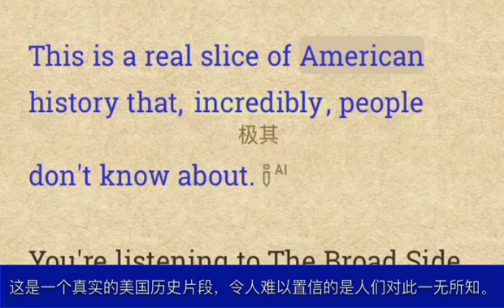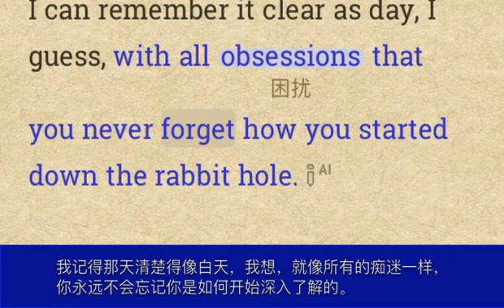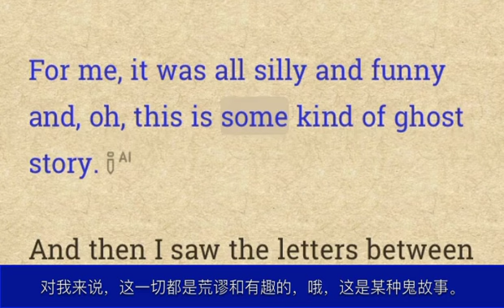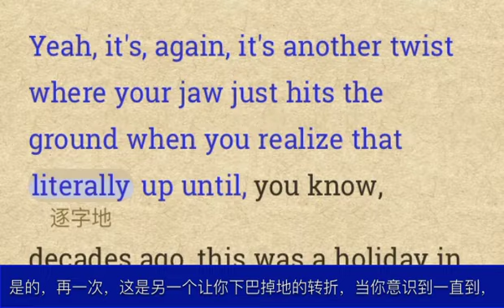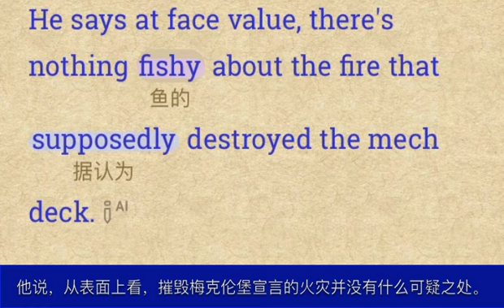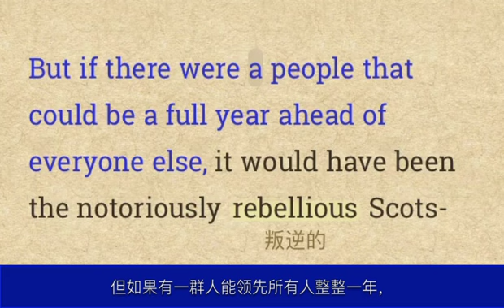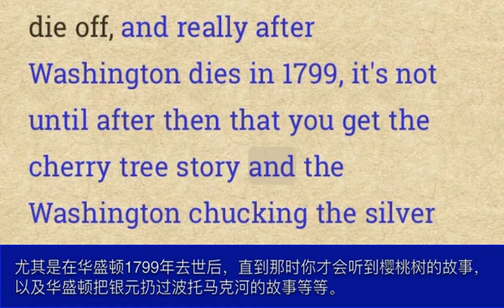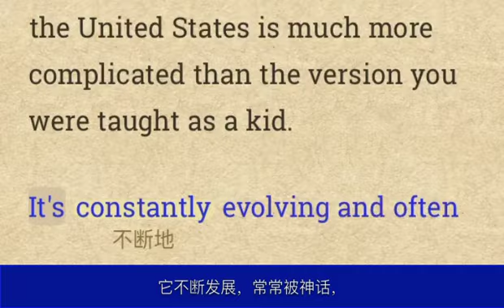另一个版本的独立宣言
这个节目讲述了一个在1776年7月4日之前的另一个独立宣言，突显了美国历史上一个鲜为人知但重要的事件。
 The episode narrates an alternative declaration of independence predating July 4th, 1776, highlighting a lesser-known but significant event in American history.

Tips：
 1.一些关键词和困难词汇的解释
 Independence Day（独立日）：美国庆祝独立的日子，1776年7月4日，是宣布脱离英国殖民统治的日子。
 Colonies（殖民地）：指美国在独立前由英国统治的十三个殖民地。
 Great Britain（大不列颠）：指英国，在美国独立前对其进行殖民统治。
 Declaration of Independence（独立宣言）：1776年由美国大陆会议通过的文件，宣布美国脱离英国独立。
 Arguably（可以说）：表示某件事有一定道理，可能会有争议。
 Incredibly（难以置信地）：表示某件事令人惊讶或难以相信。
 2.相关的文化背景知识
 美国独立战争：美国独立战争是美国历史上为了摆脱英国殖民统治而进行的一场战争，时间从1775年持续到1783年。这场战争标志着美国殖民地对英国王权的反抗，因为殖民地居民认为他们应该享有与其他英国人同等的自由和权利。在独立战争中，美国经历了许多重要的战役和事件，如萨拉托加战役和约克镇战役。这些战役不仅改变了战争的走向，也加强了美国殖民地对抗英国统治的决心。独立战争的胜利最终导致了美国的独立和建国。
 十三个殖民地：十三个殖民地是指位于美国东海岸的原本由英国统治的十三个区域，这些区域后来成为了美国最早的十三个州。这些殖民地的居民参与了独立战争，并在战后参与了建立美国的国家框架和宪法。
 独立宣言起草人：独立宣言的主要起草人是托马斯·杰斐逊，他是一位重要的美国政治家和思想家。了解杰斐逊的生平和思想可以帮助我们理解独立宣言中所表达的核心理念和价值观，例如人民的自由和平等权利的重要性。
 3.标注单词列表
 arguably(可论证地)         colonies(结肠)         incredibly(极其)
        denial(否认)         obsessions(困扰)         transplants(移居)
        obscure(无名的)         suspicious(猜疑的)         resemblance(相似)
        bizarre(奇异的)         cradle(摇篮)         plagiarized(剽窃)
        revelation(显露)         skeptic(怀疑论者)         fully(完全地)
        purported(传说的)         bombshell(炸弹 爆炸性事件)         originality(独创性)
        duel(决斗)         odds(不平等)         spurious(假的)
        eyewitnesses(目击者)         legislature(立法机关)         literally(逐字地)
        rewrite(改写)         fascinating(迷人的)
        colonial(殖民地居民 adj. 殖民地的)         reconciliation(和解)         rebellious(叛逆的)
        radical(根本的)         ghastly(可怕的)         condescending(降低身份的)
        Concord(和睦)         incumbent(负有义务的)         Caretaker(看门人 adj. 暂时代理的)
        scenario(情节)         hoax(愚弄)         frankly(真诚地)
        endorse(赞同)         fabricate(编造)         myths(神话)
        Provincial(省的)         asterisk(星号 vt. 注上星号)         constantly(不断地)
        inability(无能)         confront(遭遇)